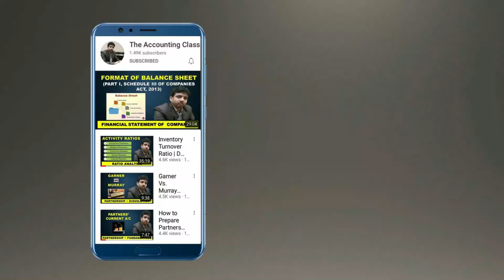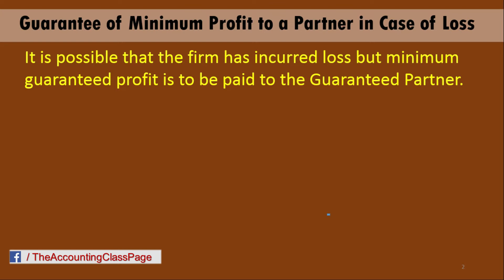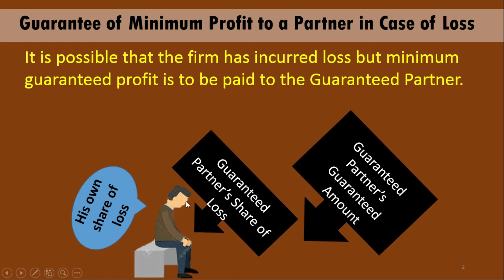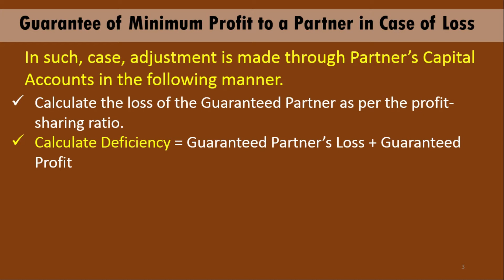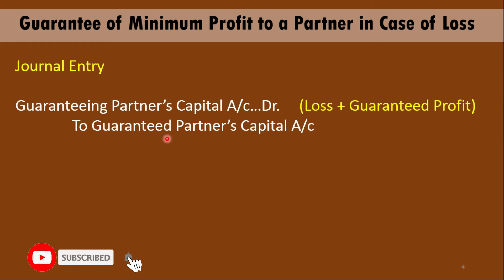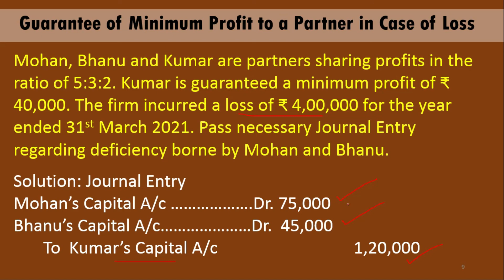Guarantee of Profit in Case of Loss | Guarantee of Minimum Profit to a Partner in Case of Loss | TAC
About this Video ~ If a partner is guaranteed for a minimum profit, what happens if there is loss in the firm? What are journal entries for bearing the deficiency of guaranteed partner in case of loss?

Dear Friends,
Watch this video till end to have a complete knowledge. If you have any question, you can write in the comment, I will try my best to answer them. Moreover, I will be more than happy, if you suggest any topic to prepare.

About Me
I am an Assistant Professor in a Government University of KSA. I have a teaching experience of more than 20 years in Universities and Colleges of India and abroad. My qualifications are Ph.D (Commerce) from BHU, UGC NET (Commerce), M.Com (Accountancy) from BHU, MBA (Finance), B.Ed., B.Com (Hons.) from BHU.
About This Channel [The Accounting Class]
Dear Viewers Subscribe my channel for more videos: This channel covers the following courses and Classes: UGC NET Commerce,  Accountancy for B.Com, M.Com, BBA, MBA, XI, XII (All Boards);  Financial Accounting; Cost Accounting; Managerial Accounting; Business Finance; Financial Management; Commerce;  Business Law Business Economics etc.